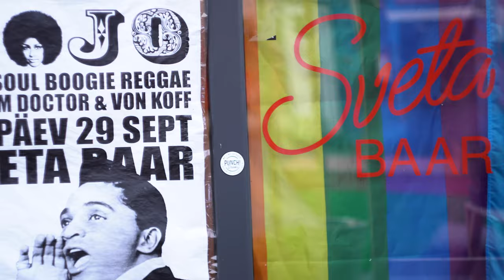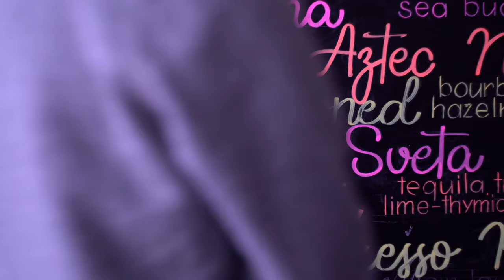Frayart / Margarita Fray menu painting process at Sveta Bar in Tallinn, Estonia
Copyright: Iari Varriale from Baltic Film Media and Arts School, 2019